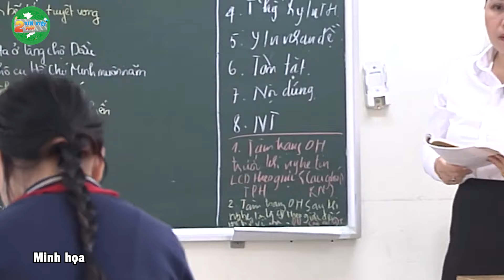Bị HỌC TRÒ ra điều kiện CHẤN ĐỘNG, thầy giáo ĐƠ NGƯỜI còn CĐM ráo riết tìm in4 | Tin Việt 2 Phút